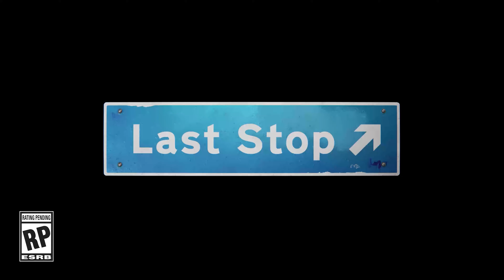LAST STOP - Brief Overview [Xbox Games Showcase]